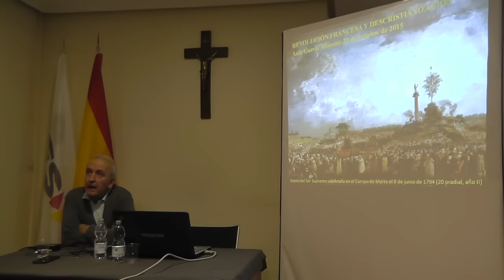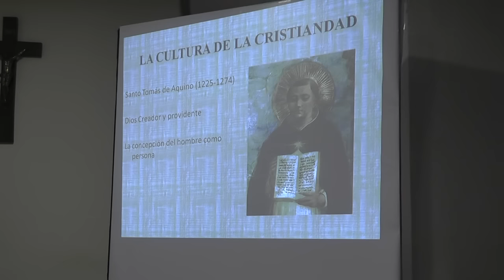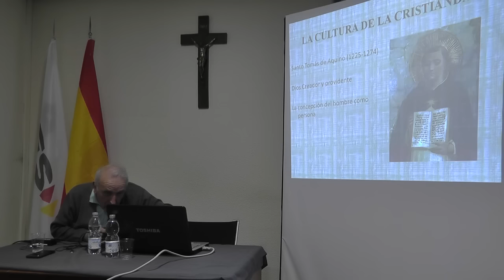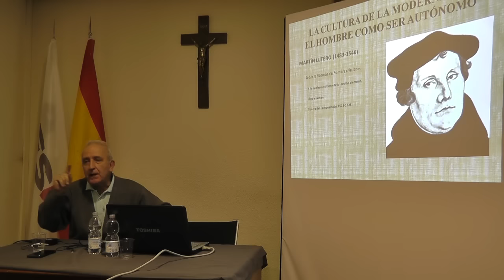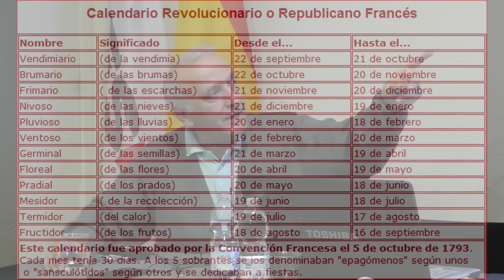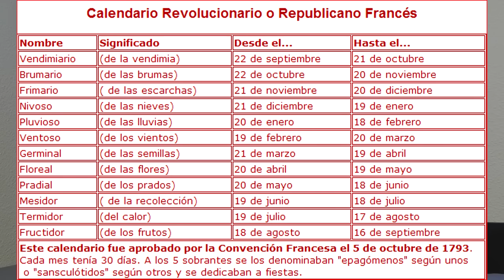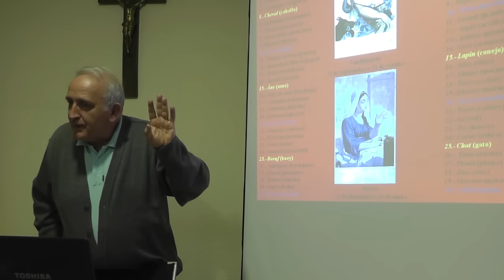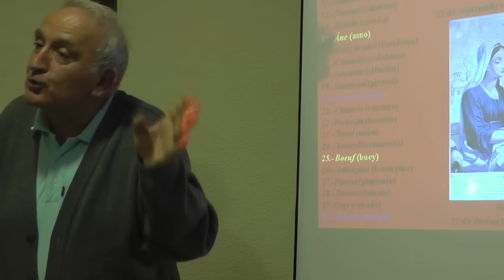Revolucion Francesa y descristianizacion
Javier Paredes, Catedratico de Historia Contemporanea en la Universidad de Alcala de Henares explica la Revolucion Francesa y su afan descristianizador.